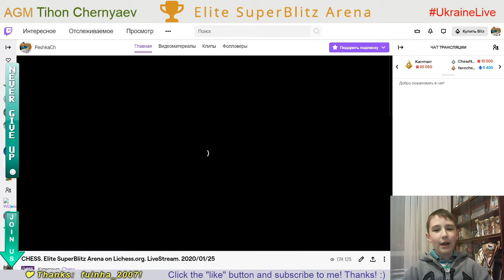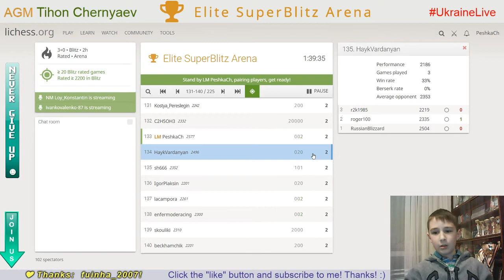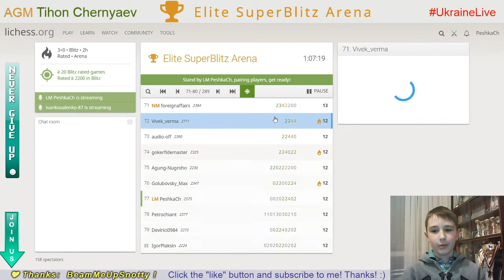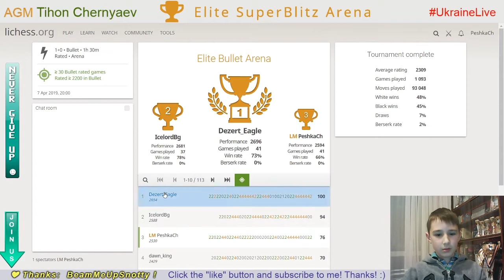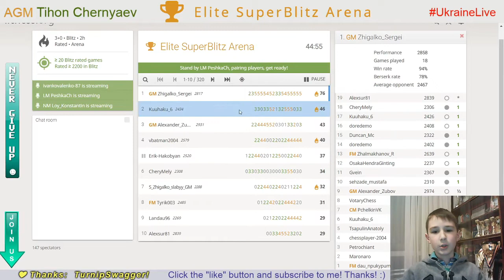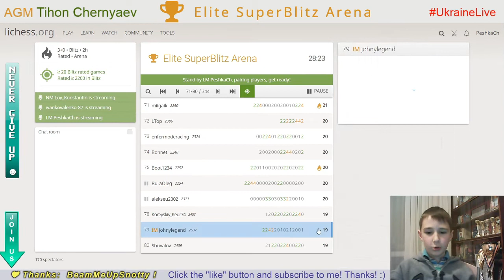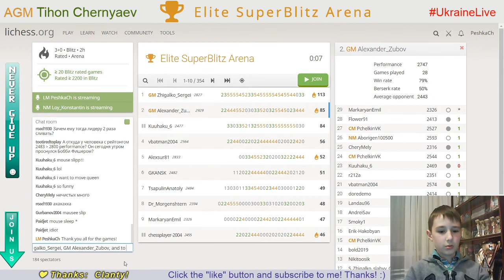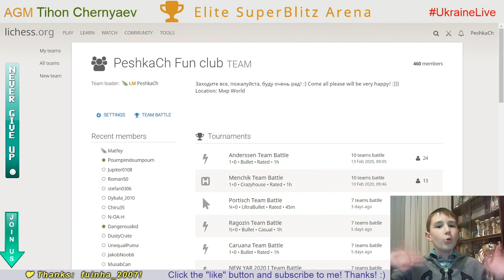CHESS. Elite SuperBlitz Arena. LiveStream. 25/01/2020